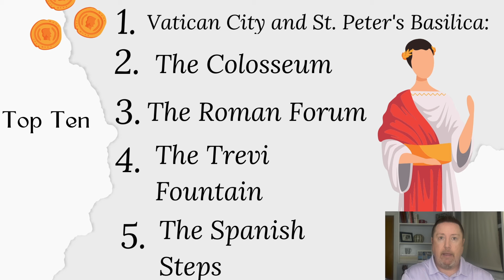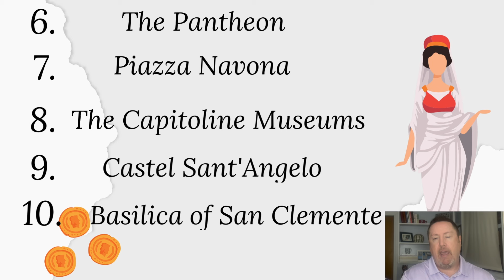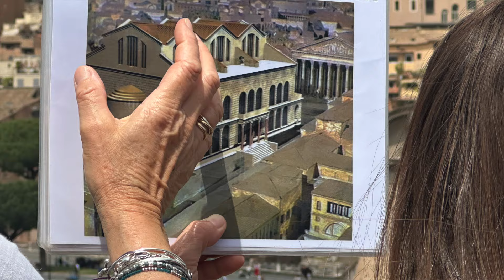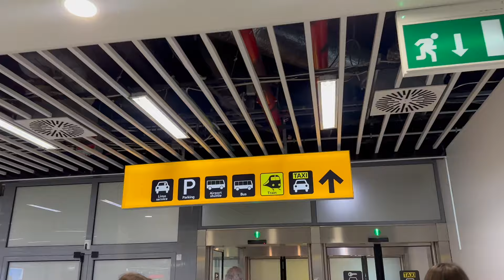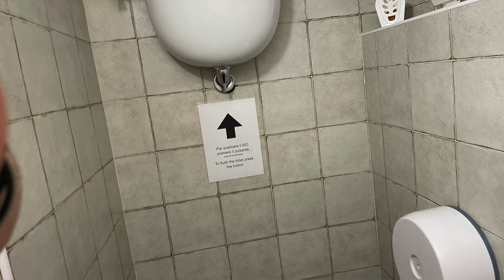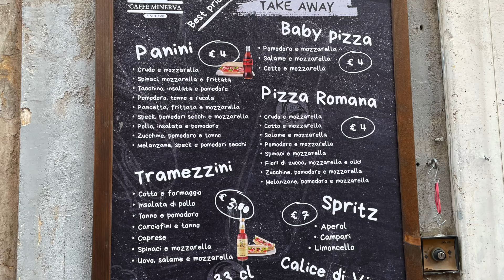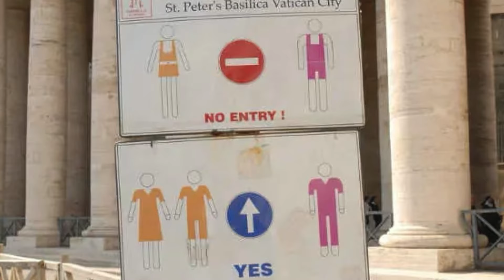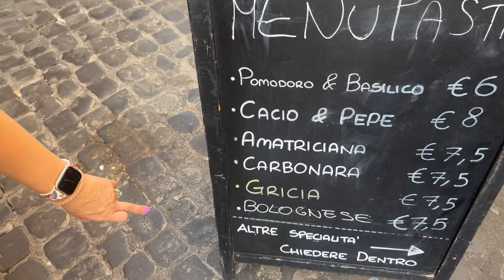TRAVEL HACKS in Rome, Italy - SIMPLE!!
Tips for Cruisers takes you along for our Two days in Rome before we get on Royal Caribbeans Odyssey of the Seas Cruise ship in Port Civitavecchia.  We made mistakes and share our experience so you know what you can do when you visit Rome before or during your cruise This was one of our stops on Odyssey of the Seas 9 night Greek Isle cruise.

3 Things every cruiser needs:

1.  Magnetic Hooks
2.  Great Portable Charger
3.  Best Wall Charger
4. International Adapter

⏰ TIME CODES ⏰
0:00 - Tips for Cruisers intro
0:28 - Game Plan
1:10 - Book in advance
3:07 - Free things
5:45 - Peak Times
8:02 - Phone Service & Euros
10:26 - Public Transportation
11:58 - Airbnb
14:18 - Coffee
16:29 - How to Dress
18:11 - Safety Tips
18:48 - Did Right
21:00 - Do different?

Sling Crossbody Bag:

Mole skin: